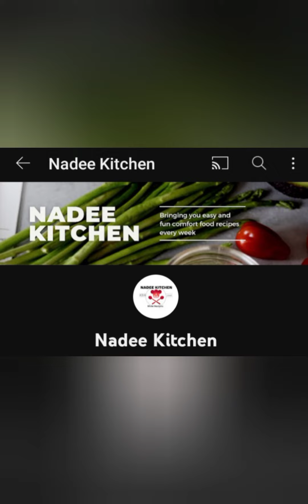restaurant stayil potato fri රස දිවපිනවන රසම රස අල බැදූමක් .restaurant stayil potato recipes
අල 500.ළුණූ 350.අමූමිරිස් 4.කරපින්චා. රමිපේ. උම්බලකඩ හැදි 4.කෑලි මිරිස් 2.ගම්මිරිස් 1.පොල් තේල් හැදි 4.කොත්තමල්ලි කොල.හොමිරිස්.පදමටලූනූ